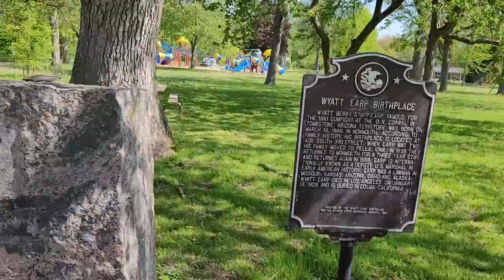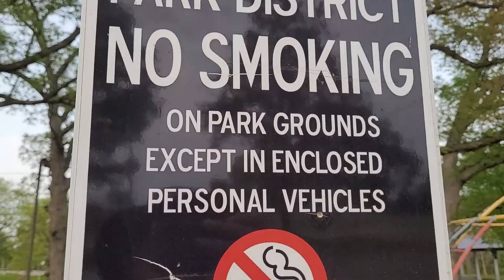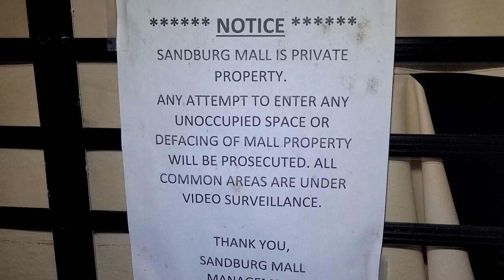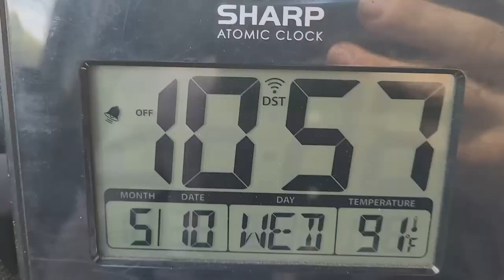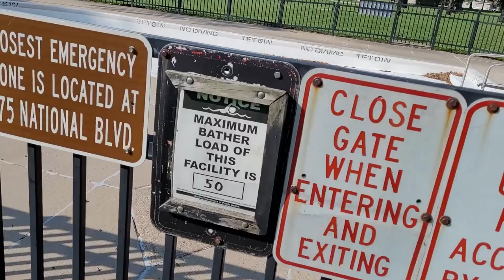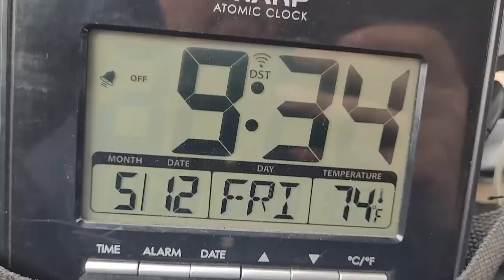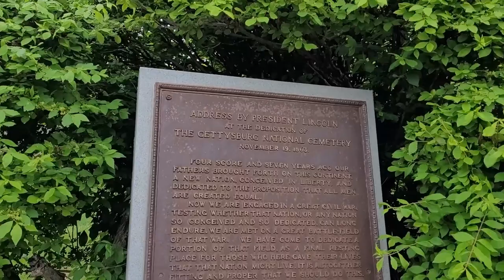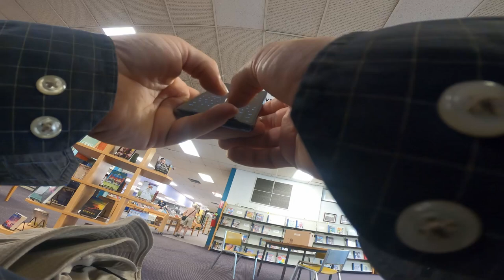Vlog in Galesburg, Illinois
00:00 - Wyatt Earp birthplace
02:32 - smoke in your car
02:41 - Galesburg, Illinois
03:26 - under surveillance at the abandoned mall
03:51 - outside Sandburg mall
04:55 - story lake park outside Galesburg
05:24 - trail in park
07:01 - all my gopros
07:50 - looking for bathroom here
08:15 - approaching beach
08:54 - past beach
09:17 - in bathroom
09:25 - spider hanging on thread while killing moth
10:17 - speeder in park
10:33 - raccoon in early night
10:57 - raccoon in garbage
11:02 - walmart parking lot sweeper
13:05 - city of Galesburg work truck
13:20 - Lincoln Park old stuff
13:56 - old swimming pool
14:31 - nice shelter
15:28 - tape might fix weather rubber
15:52 - robin on fire hydrant
16:09 - clear tape for cracked windshield
16:25 - downtown Galesburg
16:34 - Galesburg is bad shape
17:11 - demolished building
18:02 - neat church
18:14 - at library
18:41 - walking inside library
30:30 - Amazon containers on train